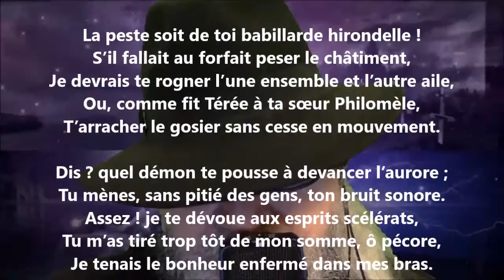La peste soit de toi babillarde hirondelle ! - Ernest Raynaud lu par Yvon Jean